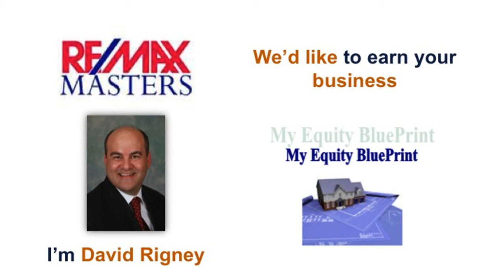skokie district 68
This Home Has Access To Major Highways and The Expressway.